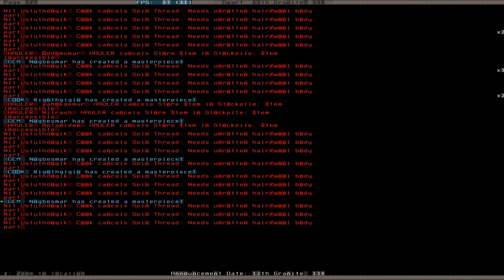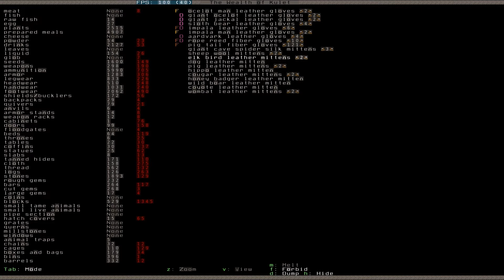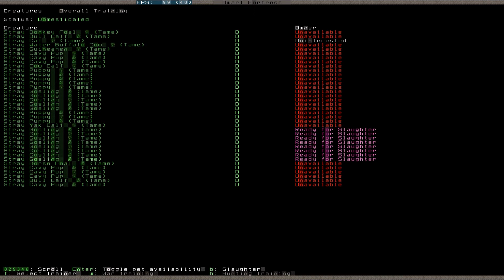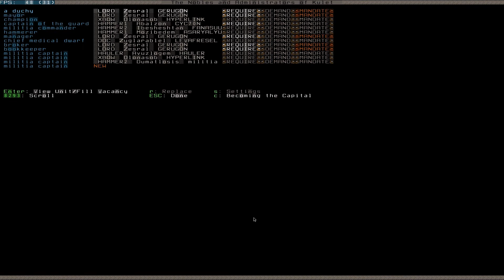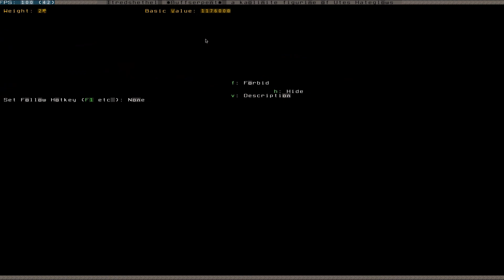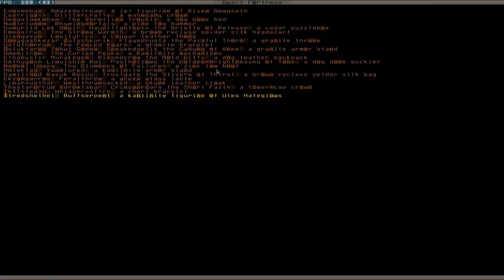Let's Play Dwarf Fortress 185